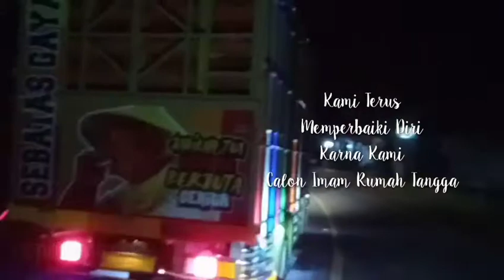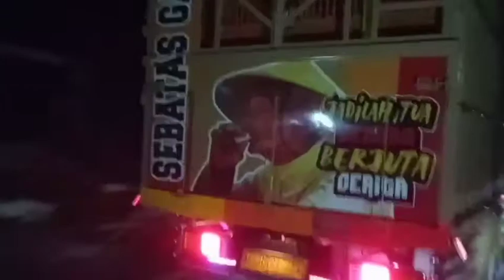Truck ayam mantul abis mbois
Truck mania#truck lovers#truck oleng#truck indonesia#✌👍